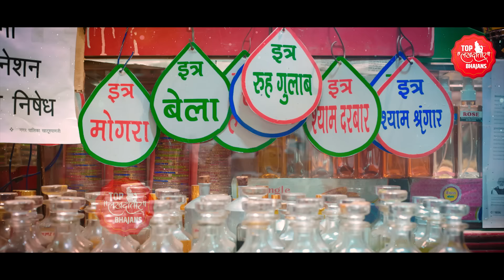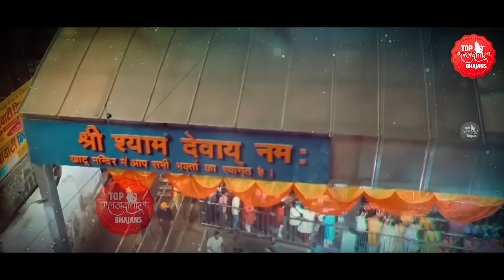जब होती करुण पुकार संवारा आता है | Shyam Dhani Dadar Mhari Jholi Bar De | Khatu Shyam Bhajan